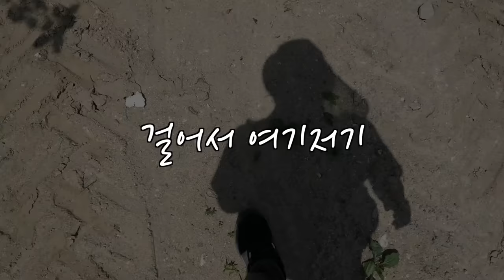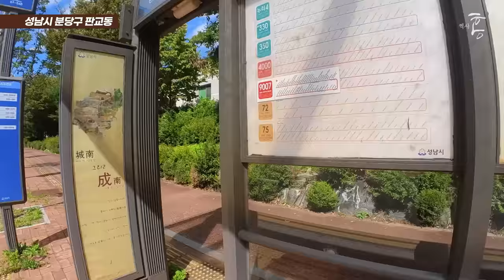다 가진 그들은 '다 가진 동네', 판교에 삽니다. (마을답사 087)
주소: 성남시 분당구 판교동 (낙생초등학교)